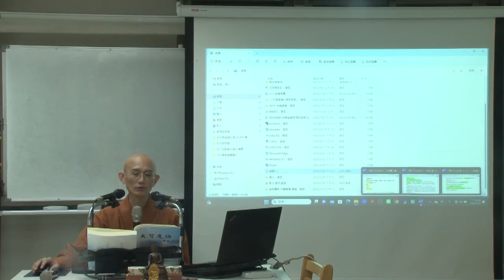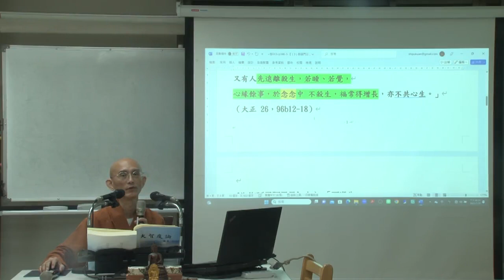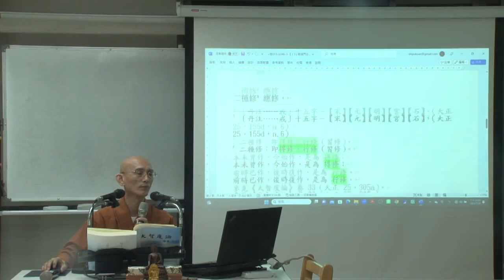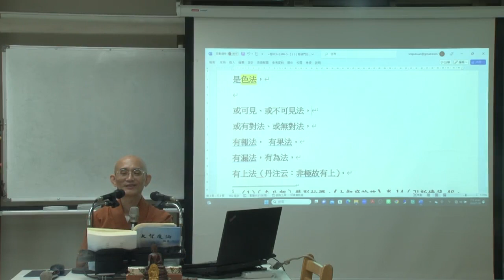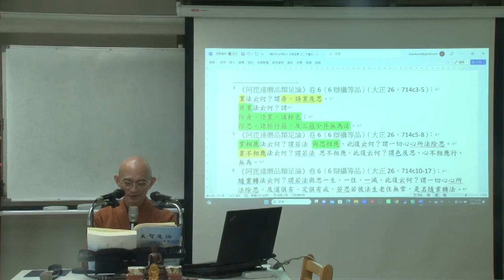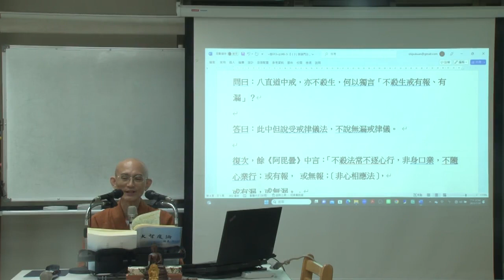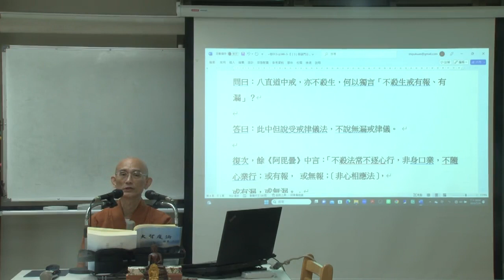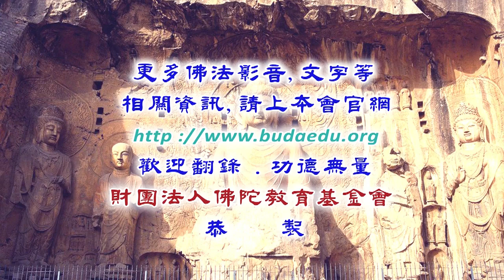大智度論--第080集/普觀法師主講